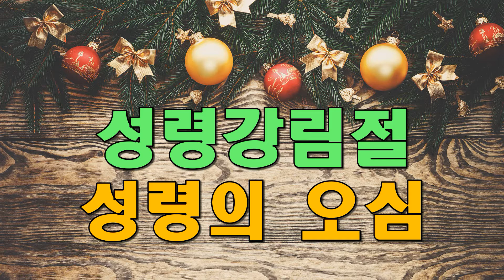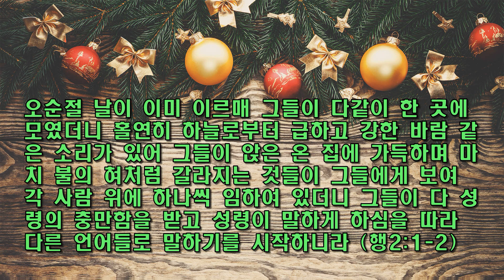이모세 목사의 절기설교 6 / 성령강림절(행2:1-2) / 성령의 오심 / 동탄예수교회 / 이용진 목사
이용진 목사 / 이모세 / 부활 / 성령강림절 / 절기설교 / 예수님의 부활 / 첫번째 증인 / 외로운 부활